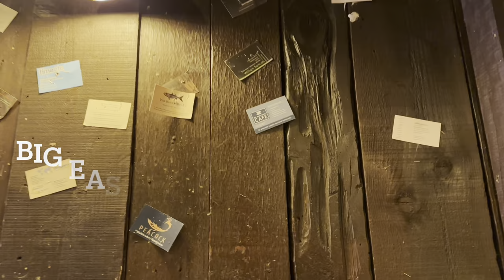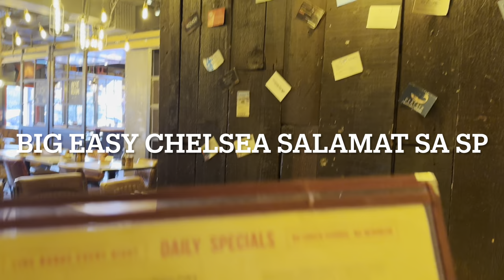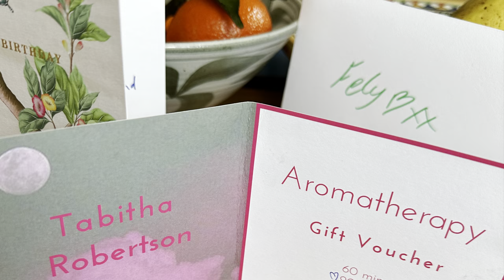Happy Birthday london toink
Birthday celebration 2024  thank you to all for the  love and everything Godbless more all of us🙏